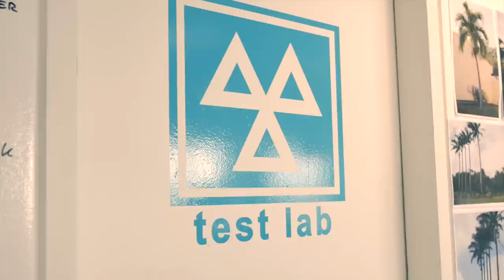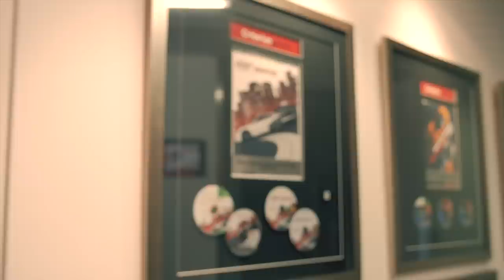Working in Games: YGD visits EA Criterion Games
YGD visits EA Criterion Games to talk to Mark Bridges (Designer) and Bill Lane (Lead Designer) about how their backgrounds in physics and engineering helped them enter the games industry, and how they find creative solutions to difficult problems.